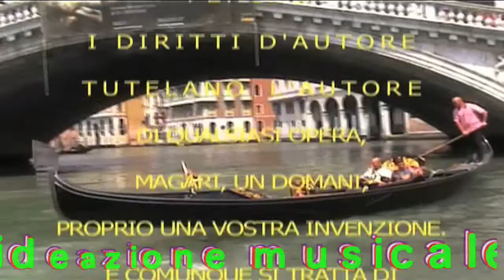prin ELICOPTER de la MAREA ADRIATICA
Music Video Photo Effects : Authoring, Sound Engineering, Orchestration, Post-Production, by Daniele Granzo. Autore, Compositore, Arrangiamenti, Post-Produzione : Daniele Granzo, veneziano di nascita (Dolo Mira Venezia) Autor, Compozitor, inginer de sunet, video montaj prelucrare efecte realizate de Daniele Granzo.